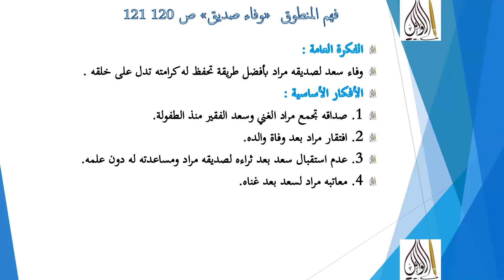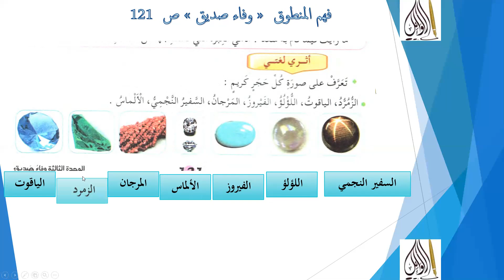تحضير نص وفاء صديق ص 120 و 121 الأفكار + أثري لغتي بطريقة سهلة جدا السنة 5 ابتدائي